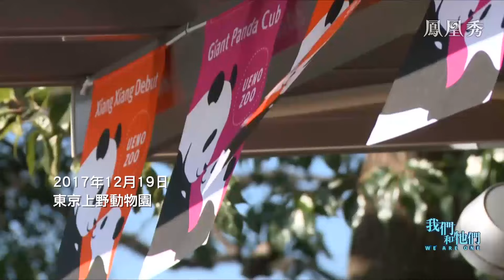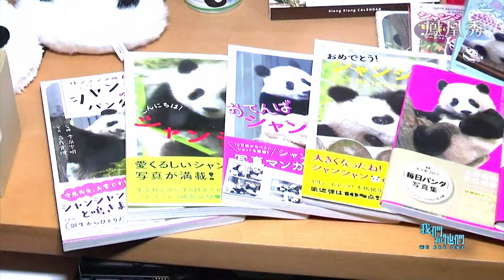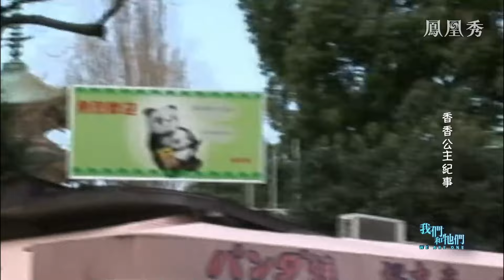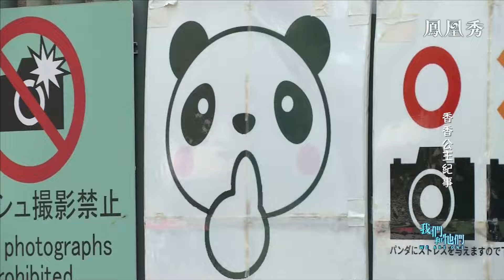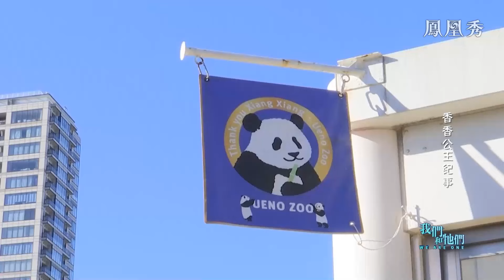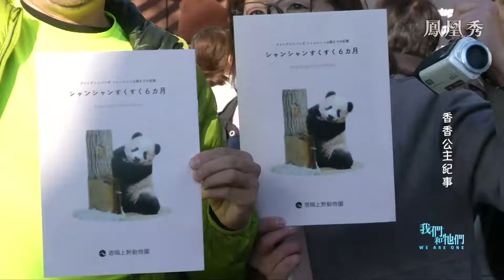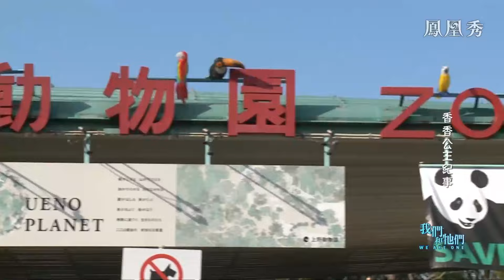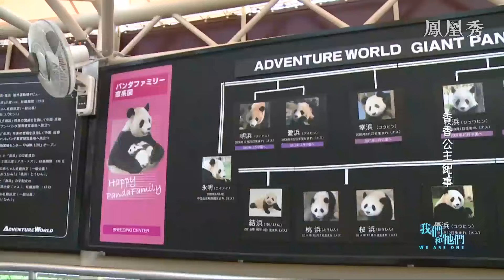【我們和牠們】她7歲啦！“萬人迷”香香公主紀事｜The Tale of Panda Princess Xiang Xiang: Celebrating Her 7th Birthday｜ 國寶大熊貓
旅日歸國大熊貓“香香”上周剛過完七周歲生日。她的大批日本親友團，甚至專程趕往四川雅安的碧峰峽基地探望！

七年前的2017年6月12日，“香香”在日本東京上野動物園出生。她也是這家動物園近三十年來，第一隻養育成活的大熊貓寶寶。幼年時的“香香”因為粉色的毛髮備受矚目，逐漸成為日本民眾的“掌上明珠”。2023年2月，“香香”辭別日本返回中國，許多日本粉絲自發為她送行，淚灑東京街頭。

"Xiang Xiang", a much beloved giant panda back to China from Japan, celebrated her seventh birthday last week. A large number of her Japanese fans even made a special trip to visit her at the Ya'an Bifengxia Panda Base, located in Sichuan Province!

Seven years ago, on 12 June 2017, "Xiang Xiang" was born at the Ueno Zoo in Tokyo, Japan. She was the first baby panda to be raised successfully at the zoo in nearly 30 years. When she was little, "Xiang Xiang" became a popular favourite among Japanese people because of her pink fur. In February 2023, "Xiang Xiang" left Japan and returned to China, and many Japanese fans sent her off spontaneously, shedding tears on the streets of Tokyo.